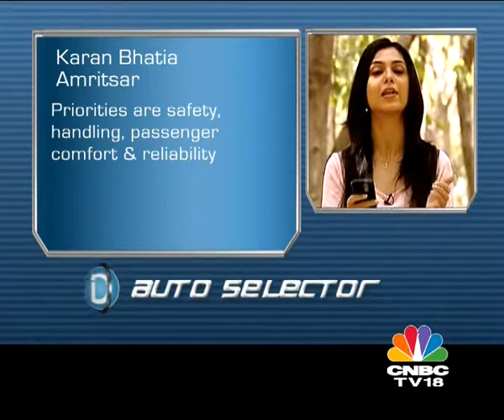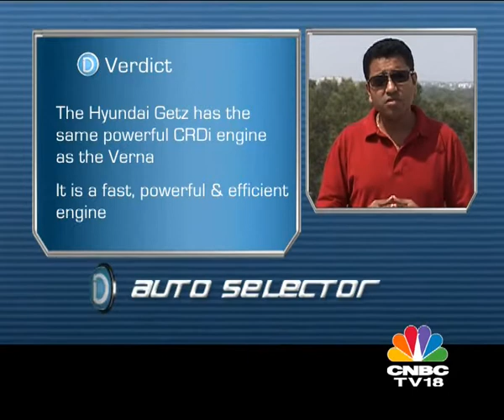Overdrive Auto Selector #57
Shereen Bhan & Sirish Chandran (Editor, Overdrive) answer all your motoring queries